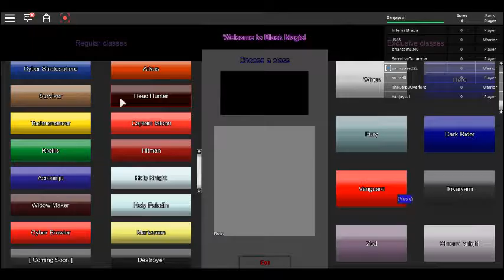Black Magic: Technomaster